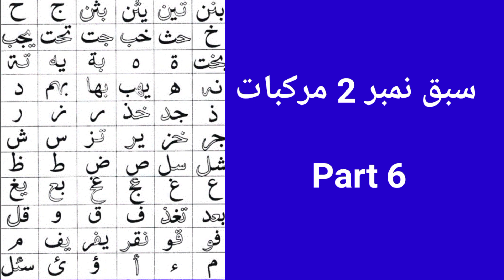Iqra Qaida lesson 2. Aio bacho qaida sikhe bilkul asan tarike se.